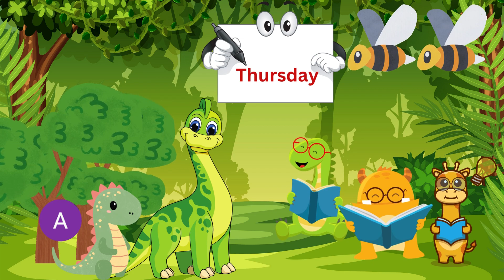Dino Week: A Close Encounter with Ancient Beasts| Dinosaur|Dinosaur Cartoon|Dinosaur for Kids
Welcome to my Tiny Treasure Town (Youtube Channel). This video is about
Once upon a time, in Dino Land, there lived a friendly dinosaur named Dino. Dino loved adventure, and one day he decided to have a fun-filled week.

On Monday, Dino woke up with a big yawn. He stretched his long neck and decided to go on a leaf-hunting expedition. Dino found the crunchiest, greenest leaves and shared them with his dino friends.

Day 2: Tuesday
Tuesday was a day for games! Dino gathered all his dino pals for a friendly game of dino tag. They raced around, giggling and roaring, having the time of their lives.

Midweek brought a crafty day for Dino. He used colorful rocks to create beautiful dino-shaped art. Dino's artistic creations made the whole Dino Land shine with joy.

Thursday was a day of learning. Dino and his friends attended Dino School, where they studied the ABCs of Dino Land and discovered fascinating facts about their prehistoric home.

It was time for a Dino Dance Party on Friday! Dino invited all his friends to groove to the dino beats. They stomped their feet and twirled their tails, making it the most epic dino dance ever.

Saturday was a day for exploration. Dino and his friends embarked on a journey to find the hidden Dino Caves. Along the way, they discovered sparkling gems and ancient dino fossils.

On Sunday, Dino decided to have a cozy day. He invited his friends for a picnic under the Dino Trees, where they shared stories and enjoyed delicious dino snacks.

And so, Dino's week in Dino Land was filled with laughter, adventure, creativity, learning, dancing, exploration, and friendship. Every day brought new excitement, making it a week to remember in the land of friendly dinosaurs. The end!
Music and Video:
Canva.com